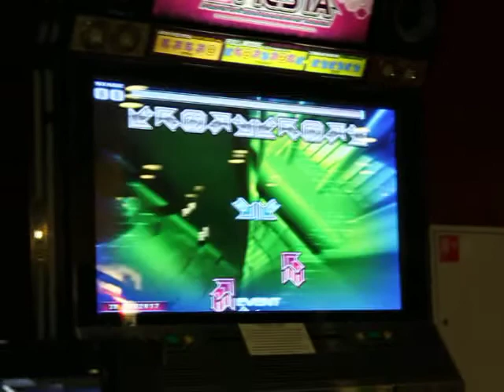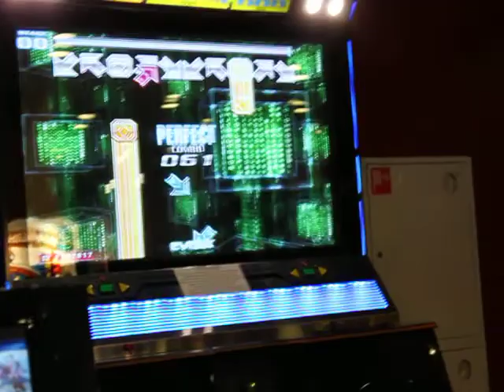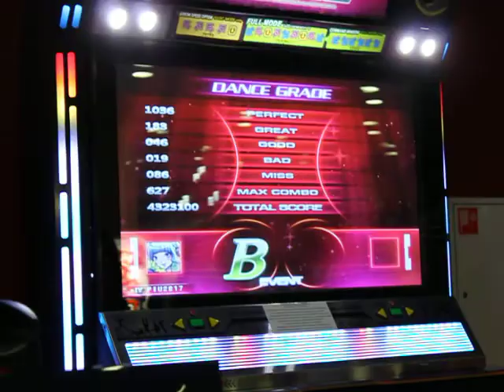[RNPC-2012: Final] Vjik (vs Mimi) - Gargoyle D20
Российский национальный чемпионат по Pump It Up! 2012.
Категория: Женщины/Техника.
Финал.

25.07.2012